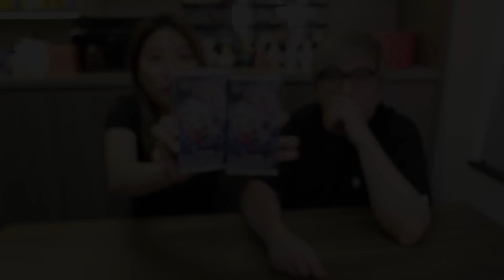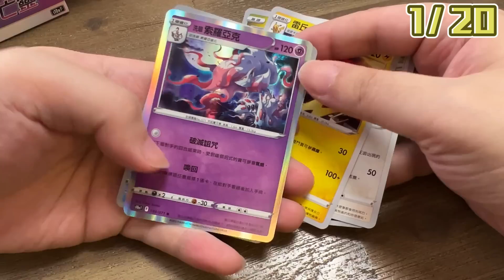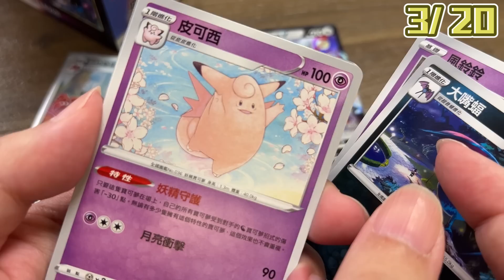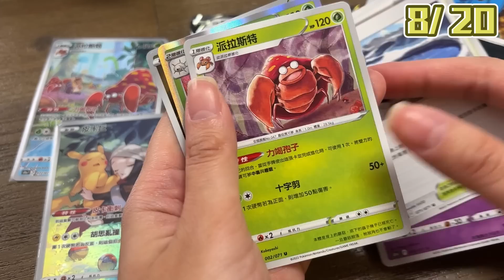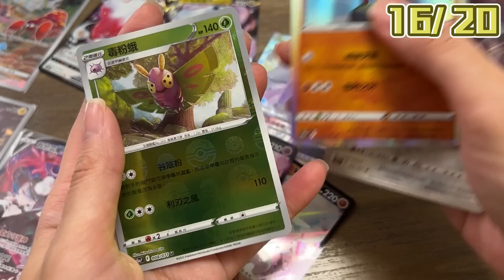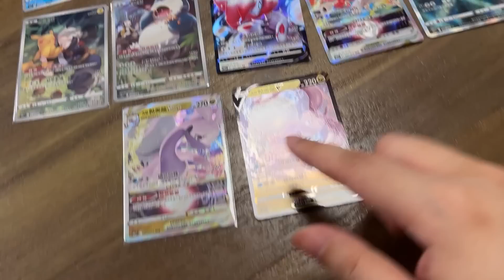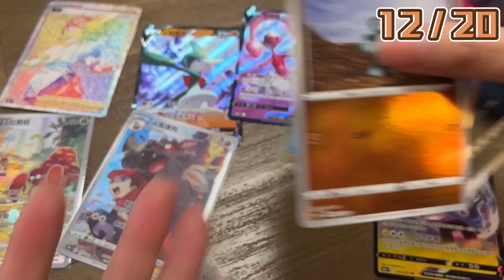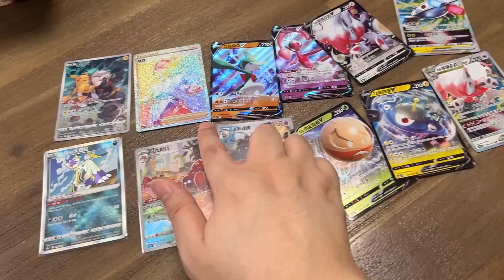[PTCG] 搶先開 S10A 黑暗亡靈 繁中版! 抽金咭既時間又黎喇~! (Vlog) - PTCG S10A 黑暗亡靈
搶先開喇各位~~~ 今次會唔會抽到金呢?
超鐘意比卡超果張真係好可愛!
今次又可以試下組唔同DECK~~

[PTCG] S10 爆咭! 兩張全圖珠貝!? 超多金雪場~雙重渦輪能量...但可惜不是我的TOT! (Vlog) - PTCG S10D 時間觀察者 / S10P 空間魔術師
[PTCG] 搶先開 S9A 對戰地區 繁中版! 竹籣烈咬陸鯊 小霞 金腰帶 全都想要!  (Vlog)（中文字幕） - PTCG S9A 對戰地區

ლ(◉◞౪◟◉ )ლ